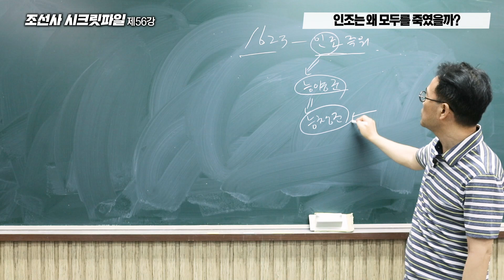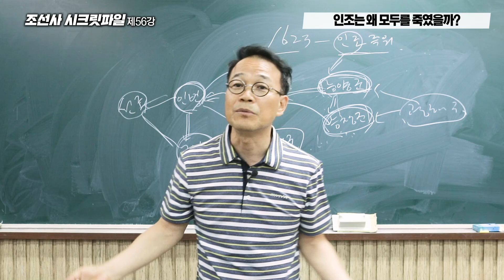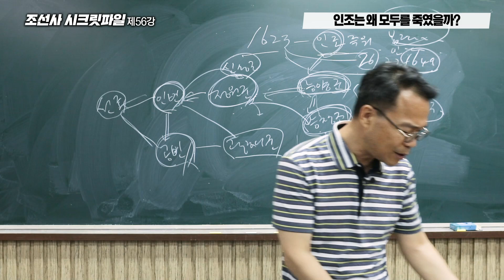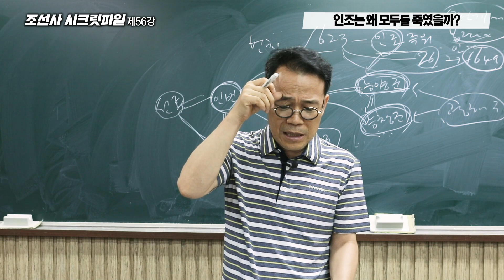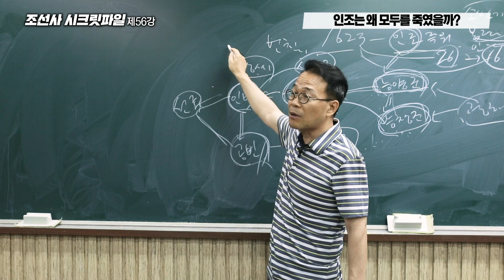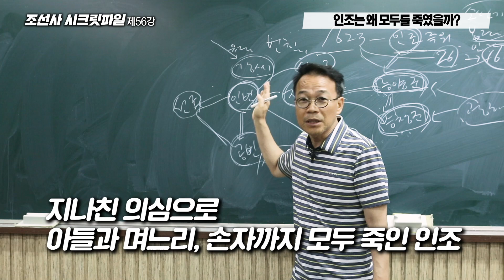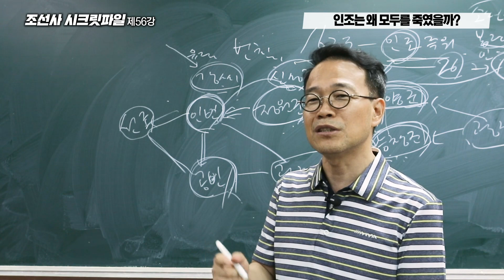조선사시크릿파일_56강 인조는 왜 소현세자와 세자빈, 세손을 모두 죽였을까?